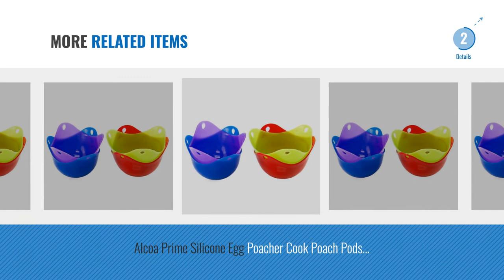Top 10 Microwave Cart [2018]: Whitmor Supreme Microwave / Kitchen Cart, Wood & Chrome by Whitmor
Top 10 Microwave Cart [2018]

Whitmor Supreme Microwave / Kitchen Cart, Wood & Chrome by Whitmor by Whitmor

Style 2 : EPG-Life 3 Tier Stainless Steel Microwave Cart Stand Multifunctional Rolling by Esy-Life

Glass Meal Prep Containers (4-Packs) Portion Control | BPA-FREE, Airtight Leakproof Food by EcoNaturell

Best Deli Food Storage Containers With Lids. 16 Ounce Restaurant Take Out/ Freezer by Gypsy's Cart

Alcoa Prime Silicone Egg Poacher Cook Poach Pods Kitchen Cookware Poached Baking P&C by Alcoa Prime

Alcoa Prime Silicone Egg Poacher Cook Poach Pods Kitchen Cookware Poached Baking CupEP by Alcoa Prime

Alcoa Prime Silicone Egg Poacher Cook Poach Pods Kitchen Cookware Poached Baking Cup" BB by Alcoa Prime